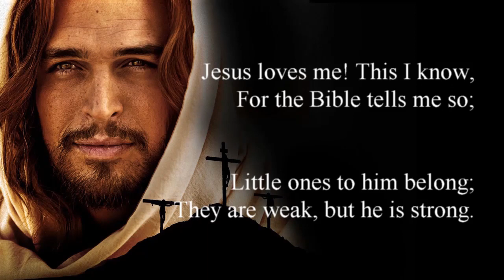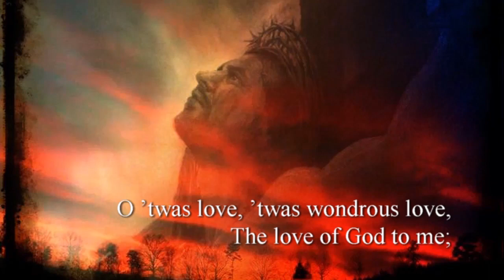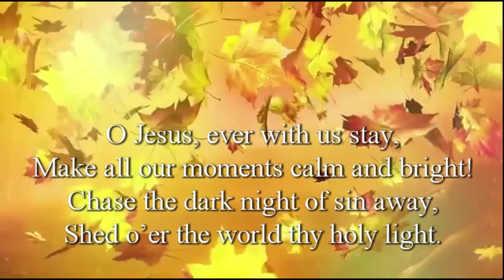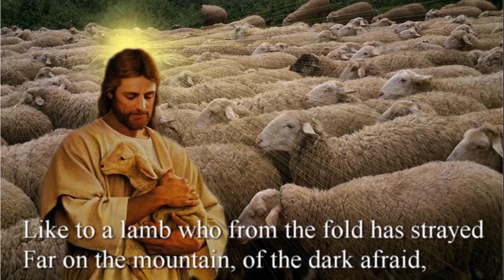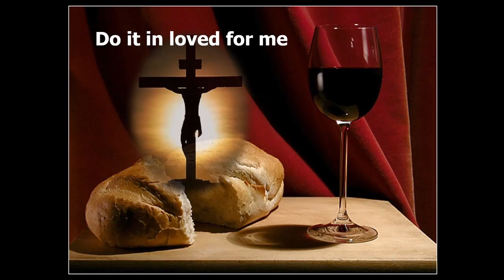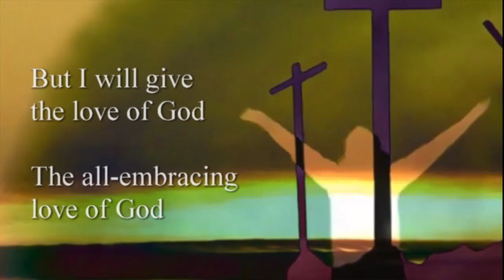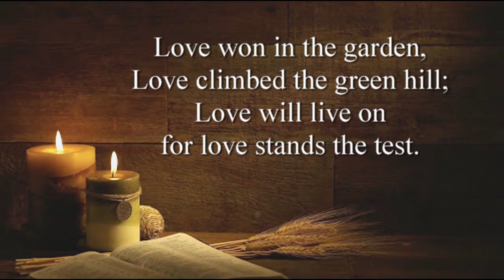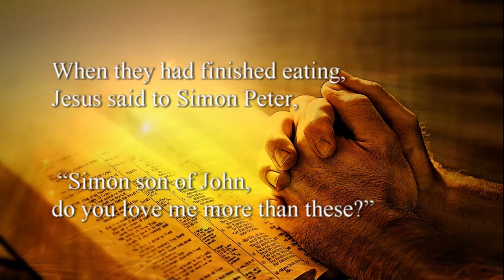Music for a February Evening "Songs of Love" - February 2021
Welcome to this another Gift of Music from Boscombe Salvation Army.
Entitled "Songs of Love" we celebrate the love of God to us and our love to Him in return.
The various music tracks are from previously recorded music from Boscombe Band, Songsters & Singing Company and go back as far as 1992.

There is a track from Joel Collier (USA) and a track from Gemma Hinchliffe (Boscombe)

Our prayer is that you will be blessed, uplifted and encouraged as you listen & watch.